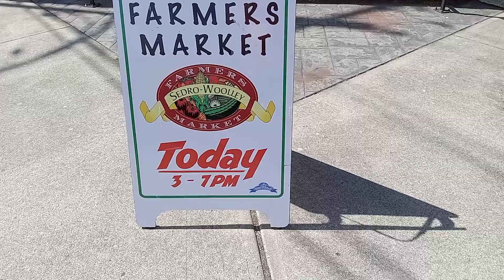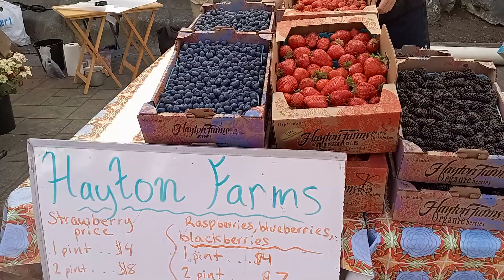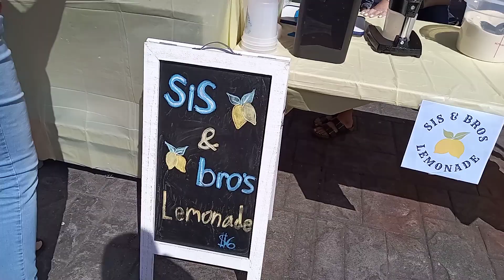천조국 7일장 : Farmer's Market, 제가 사는 동네에 1주일에 한 번 열리는 시장을 구경함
제가 사는 깡촌  소도시의  장터에 오늘 첨으로 가봤는데 인근의 농부들이 가꾼 야채들이 대부분이네요.  수퍼마켓에서 파는 야채들보다 좀 더 비싸도  싱싱하기 때문에  사람들이 사가는 것 같아요.  제 고향의 5일장을 보는 듯했습니다.